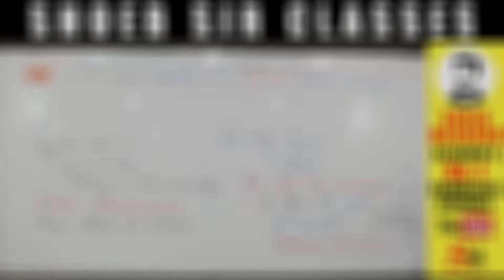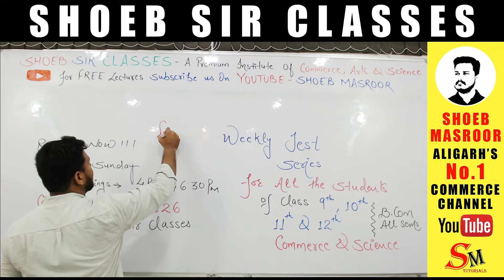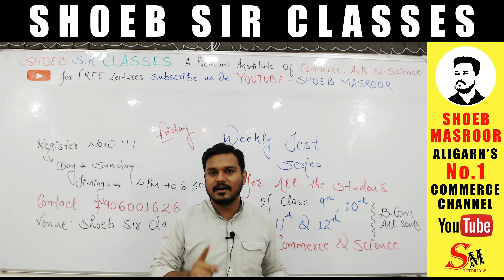Weekly Test Series For All | Under The Mission & Vision Of Sir Syed